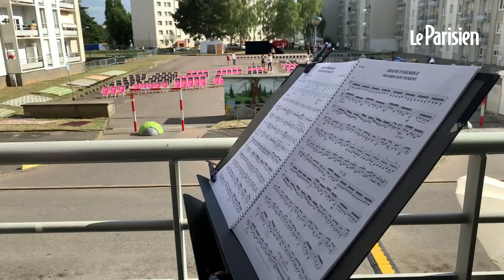Un orchestre symphonique donne un concert depuis les balcons d’un immeuble de Pontoise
En plein coeur de la cité des Louvrais à Pontoise, l'orchestre symphonique d'Ile de France s'est invité sur les balcons. Le samedi 9 juillet, les habitants ont accueillis chez eux 49 musiciens pour un concert exceptionnel. Composé par Pierre Sauvageot, la représentation a étonnée, notamment avec les bruits du quotidien intégré à la musique des instruments.